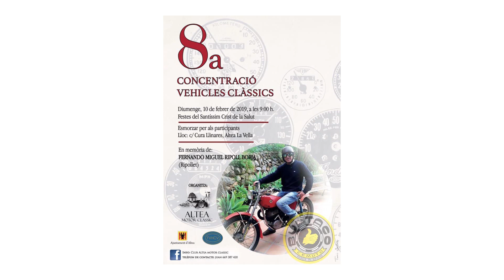8º Concentració de Vehículs Classics - Altea la Vella 2019